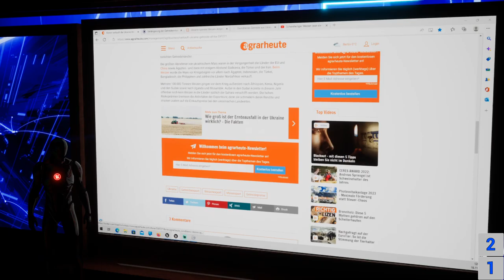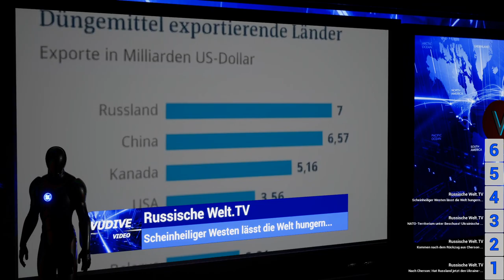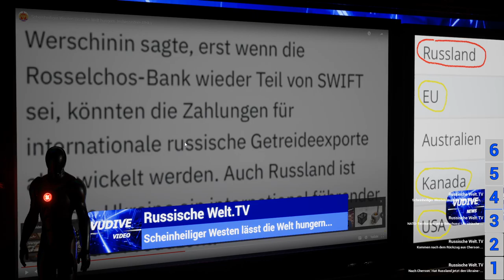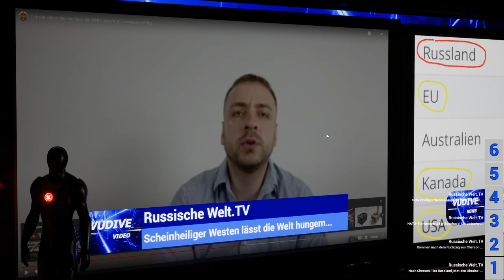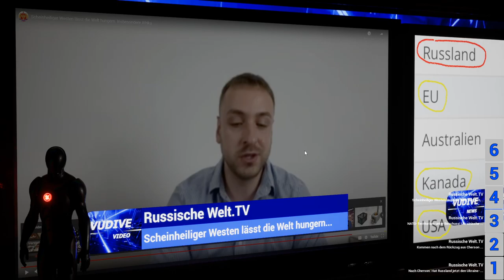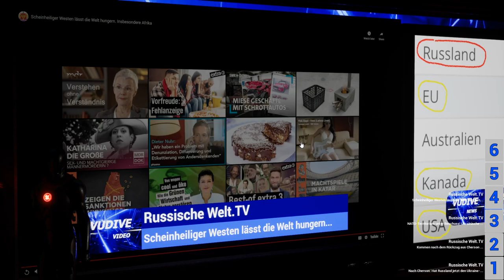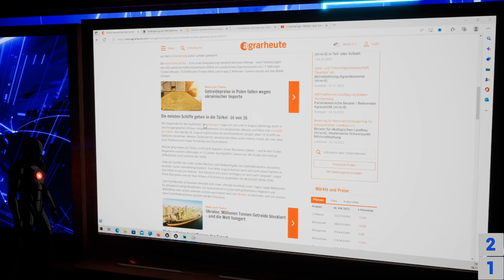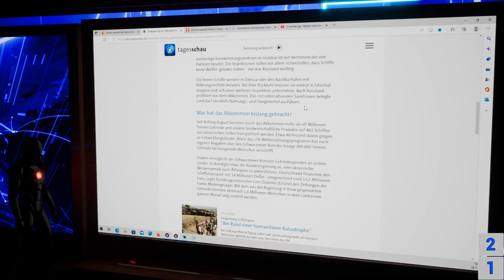[GER] Reaktion auf: Russische Welt.TV - Scheinheiliger Westen lässt die Welt hungern...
Und wieder hat der Alex ein neues Video rausgehauen, Bin schon gespannt, was wir dieses Mal falsch gemacht haben!